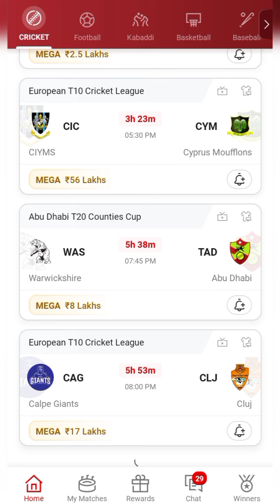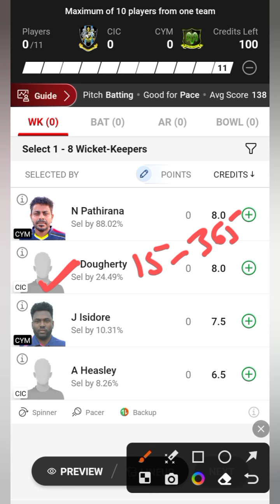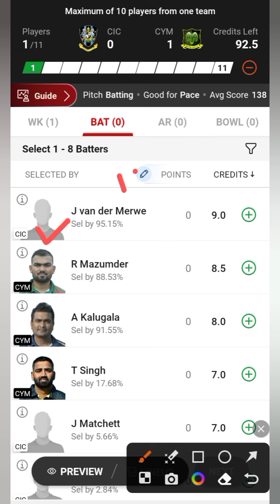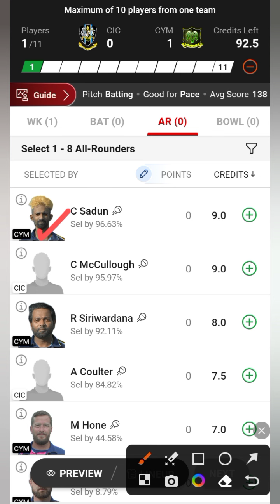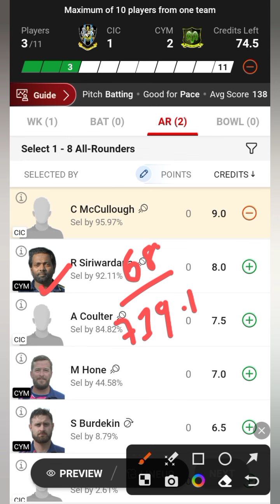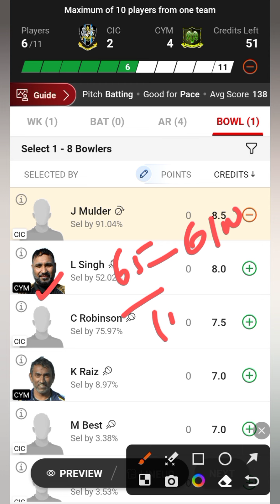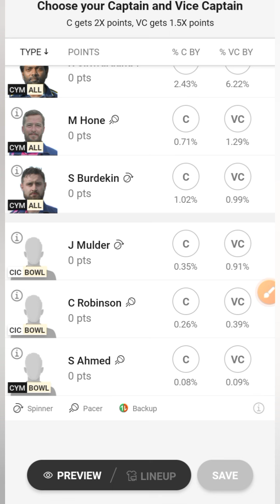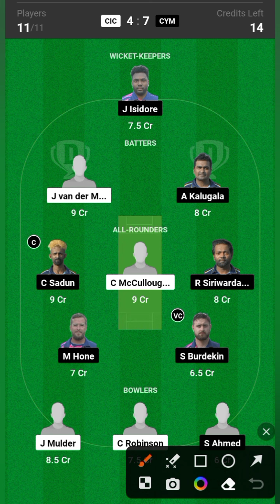CIC VS CYM / CIC VS CYM Dream11 / CIC VS CYM Dream11 Prediction / CIC VS CYM Dream11 Today Match